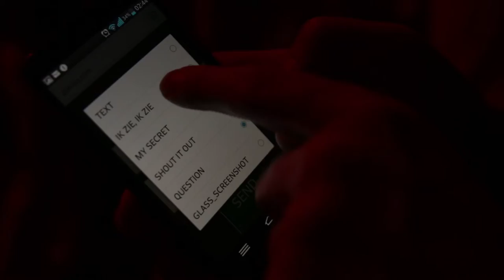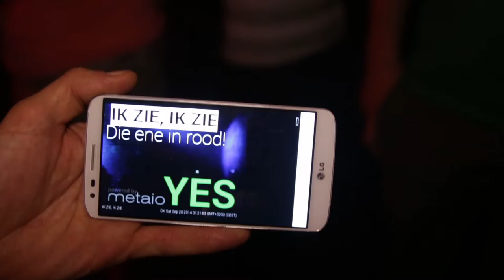Sousvivalism #6 - Glass Graphics + RAUW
Vrijdag 19 september 2014
TivoliVredenburg Utrecht

Wat kun je met een Google Glass op de dansvloer? We ontdekten het in de workshop 'Glass Graphics' en hebben het live getest tijdens RAUW in TivoliVredenburg. —